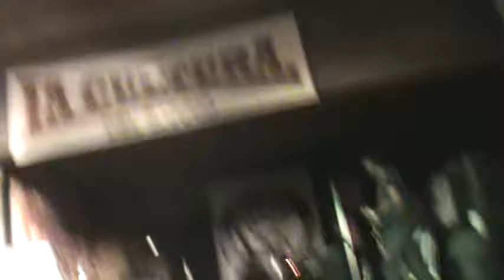Test @ La Cultura Del Barrio 03/07/2016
@ Otro show solidario de hardcore punk
junto a Matambre, Odioso Dios, Satan Zaguero, Tramontina y Altar